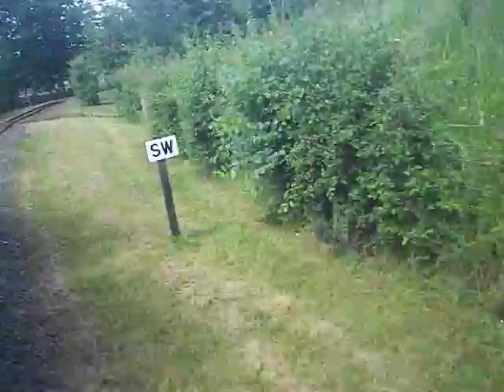A video from the Evesham Vale Light Railway.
A ride on a train!